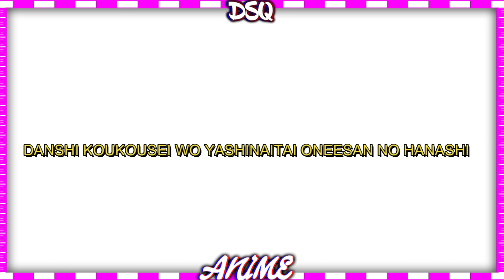O Protagonista Foi Abandonado Pelos Seus Pais! E Foi Morar Com Sua Vizinha!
Fala Ae Galera Tudo Beleza Com Vocês ? Sejam Todos Muito Bem Vindo Ao DiegoSQ-Anime

Gostou Do Video ? Não Se Esqueça De Se Inscrever

Anime - Danshi Koukousei wo Yashinaitai Onee-san no Hanashi
Quer apoiar o Canal financeiramente ?